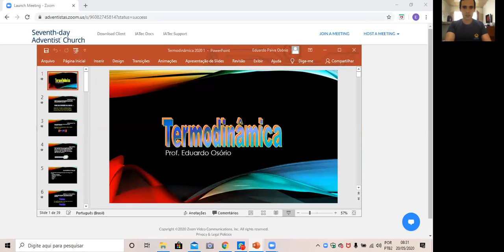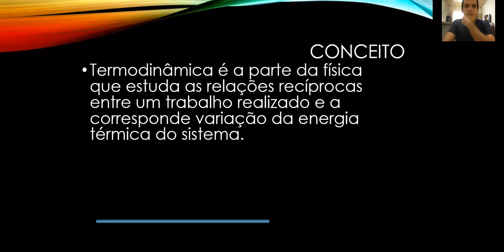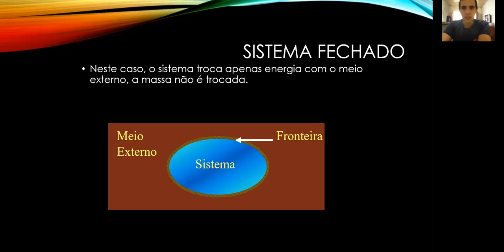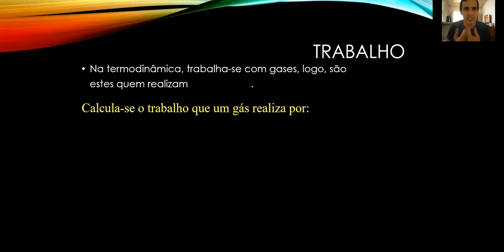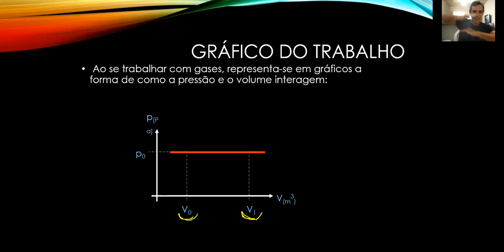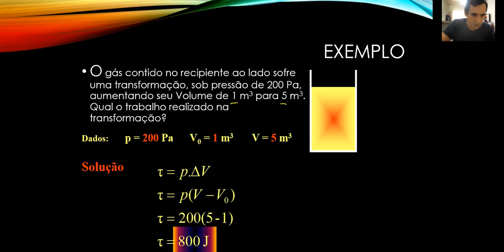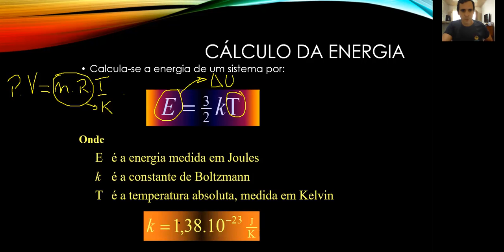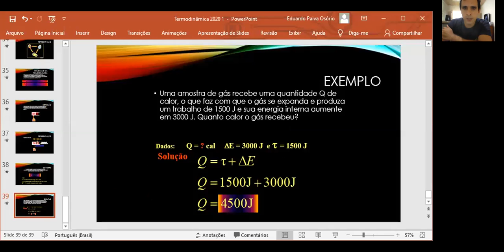Termodinâmica Aula 01